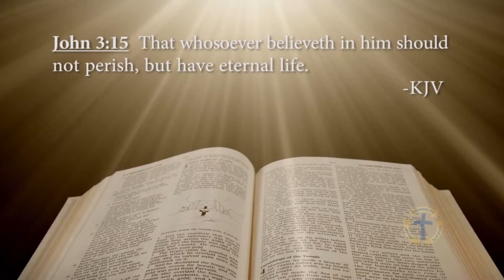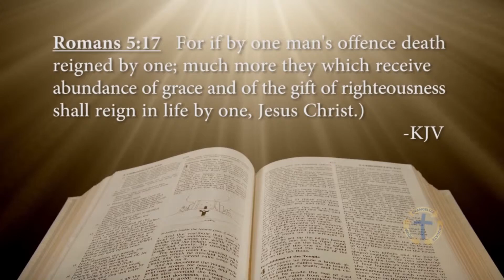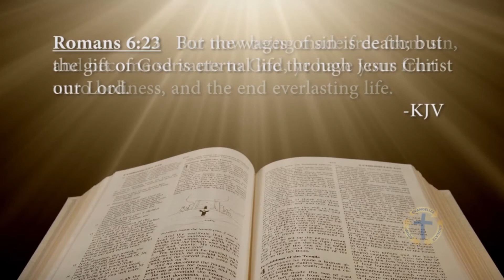FCS1-1-03 Redemption of Mankind from Sin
Advancing Education of Christian Fellowship Church Ministries
Foundation Cornerstone Course: Chapter One – The Christian Faith
Redemption of Mankind from Sin